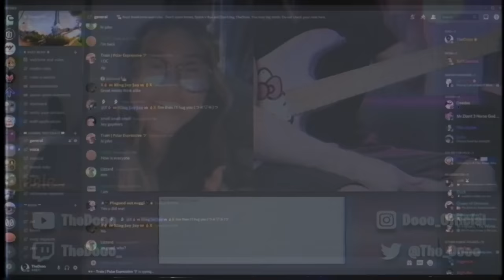Playing Guitar on Omegle but I pretend I'm a beginner 3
Install Raid for Free ✅ IOS ✅ ANDROID ✅ PC and get a special starter pack 💥 Available only for the next 30 days!